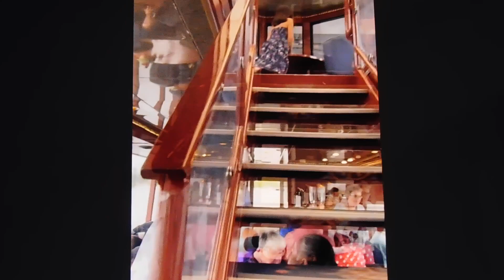Family of Fred & Angeline Jetty and Anna Hunka Decendents 24 June 2023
Family of Fred & Angeline Jetty and Anna Hunka Decendents 24 June 2023. Gathering at Lake Minnetonka boat cruise for Lynn Borseths birthday.